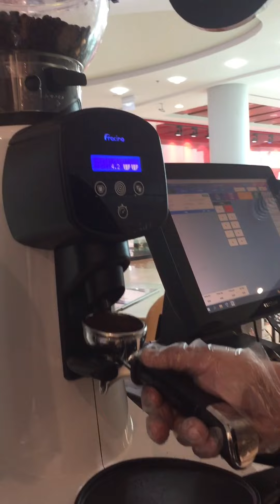baristalife /latteart /pouring and etching